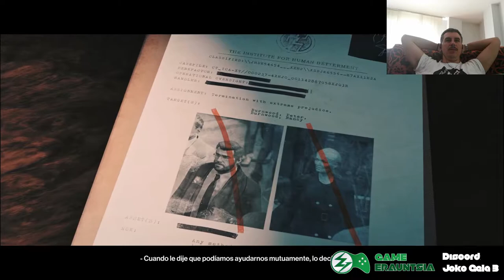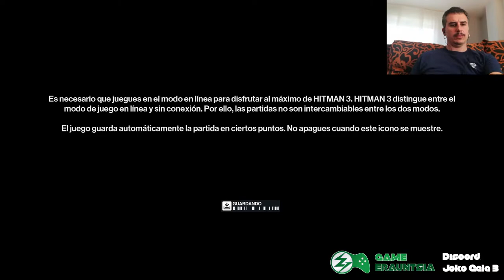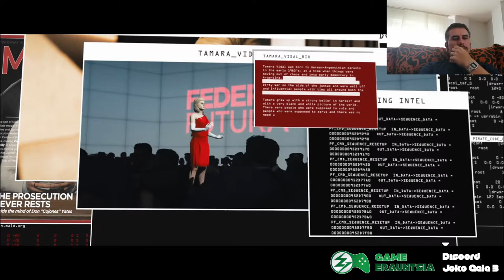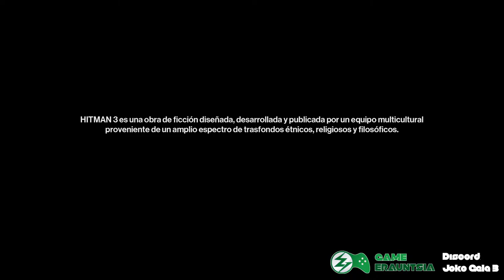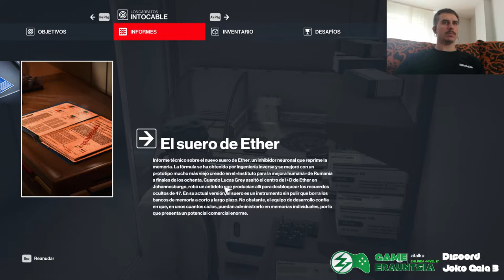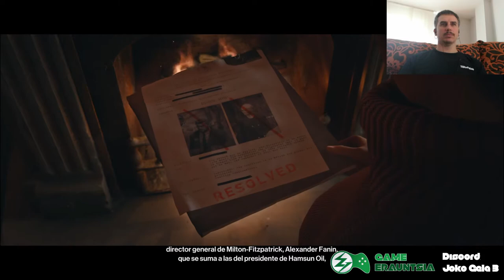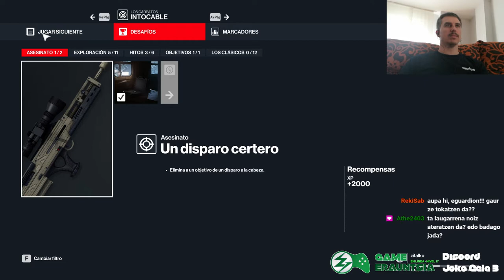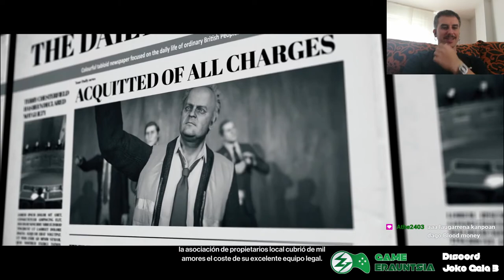[EUS] hitman 3